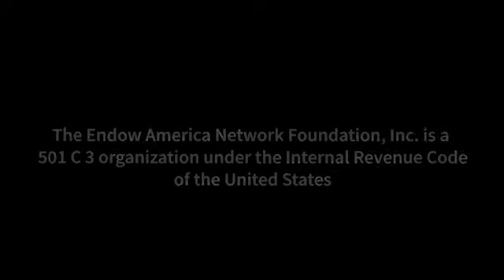Route 664 with Les Winston - Strengthen Your Community Through Charitable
Les Winston talk about socialsecharity.org and charitable giving.